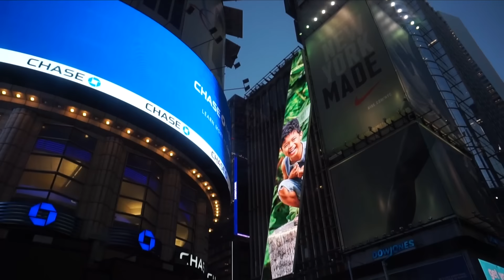Ladrones en NEW YORK!! Vlogs Diarios!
Descarga aquí la versión del tema "Te Adoraré" tal como la grabo Wise al escribirla con ustedes Amiviris y Amivoros.

Descarga aquí la versión del tema "Te Adoraré" ya interpretada por el Cantante al cual se la escribió.